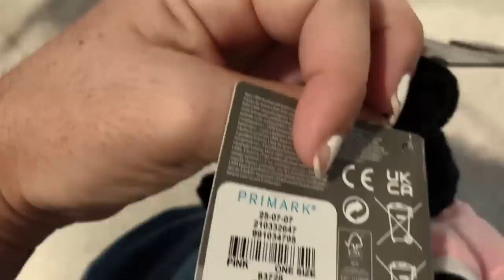Fui a PRIMARK a COMPRAR cosas para mis HIJAS y terminé MUY SATISFECHA/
No hay nada que me haga más feliz que hacer cosas por y para mis hijas. Las amo con todo mi corazón 💜

Accede a todas mis redes tocando aquí 👇🏻